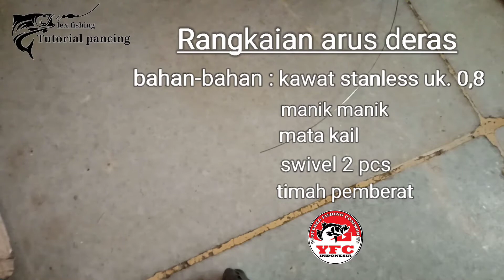Rangkaian arus deras teknik dasaran | tutorial pancing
Video tutorial kali ini bro tentang rangkaian pancing dasaran arus deras dengan satu mata kail semoga bermanfaat mancing di arus deras nya
Bahan yang di gunakan : - kawat stanless 0,8
                                               - mata kail
                                               - swivel 2 pcs
                                               - manik manik
                                               - timah pemberat

⛔Lihat tutorial pancing yang laen bro

Semoga bermanfaat buat teman2 angler